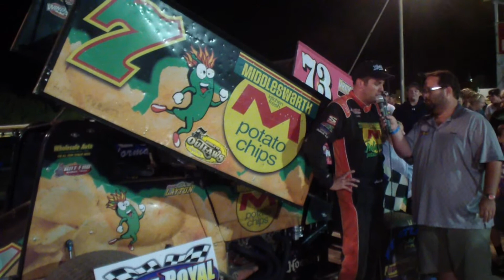Port Royal Speedway 410 Sprint Car Victory Lane 8-24-13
Port Royal Speedway 410 Sprint Car Victory Lane with Chad Layton 8-24-13, Video courtesy of Ryan Benny and PAPosseracing.com